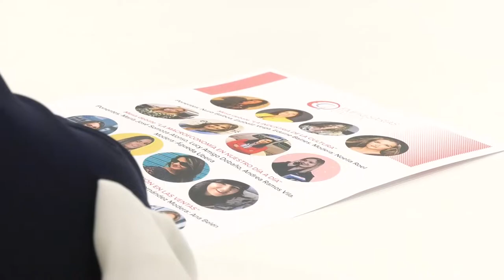Benvida institucional da Xornada da Muller de Empresarias Galicia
A presidenta Carmela Silva, o alcalde Juan González e a presidenta de Empresarias Galicia Susana Pérez abren a xornada da muller que Empresarias Galicia organiza no centro de negocios Porto do Molle, en Nigrán.